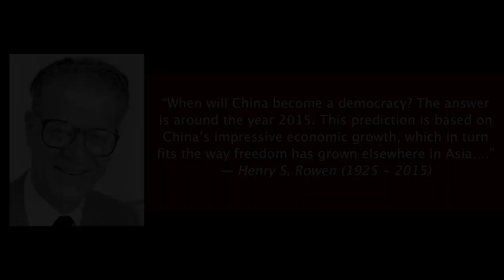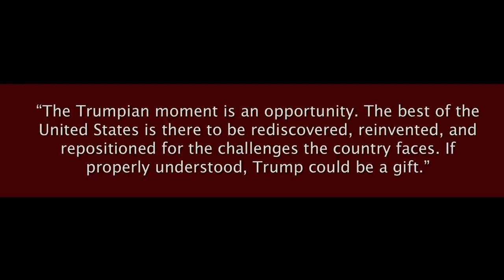Trump, China, and the Geopolitics of a Crisis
Stephen A. Kotkin is a professor of history at Princeton and a fellow at the Hoover Institution.

Apple AirPods Pro